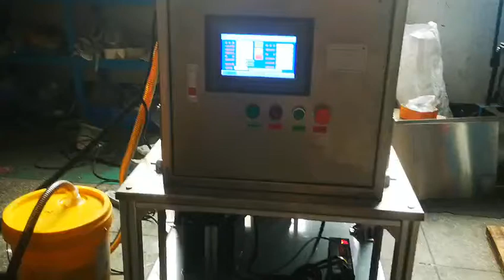Automatic Electric Oil Dispensing Equipment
The equipment is controlled by a PLC system, it can dispense lubricants at preset-amount in preset-time.